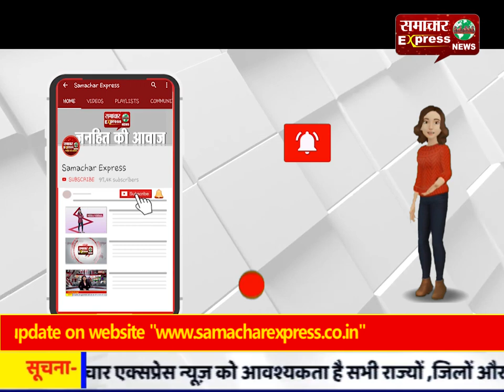तीन गौ तस्कर गिरफ्तार, डीसीएम व स्वीफ्ट कार बरामद